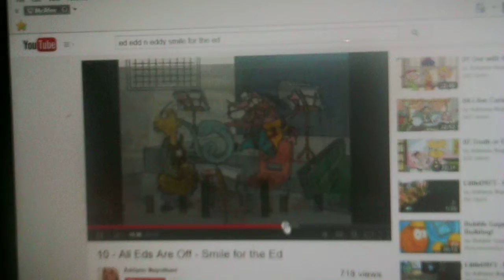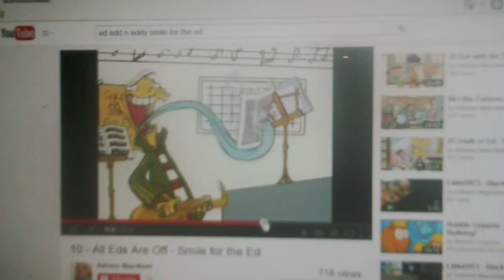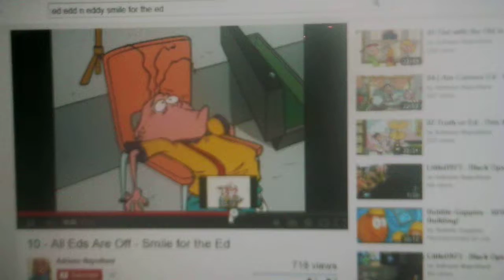Ed Edd N Eddy Onions Part 2